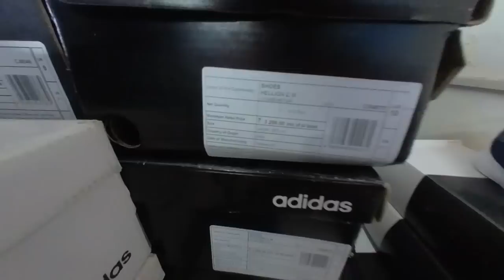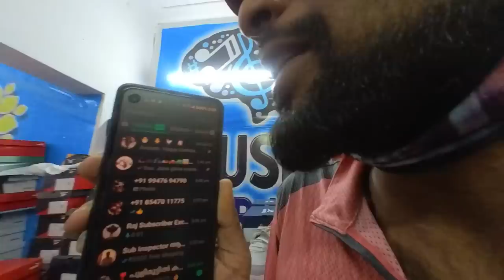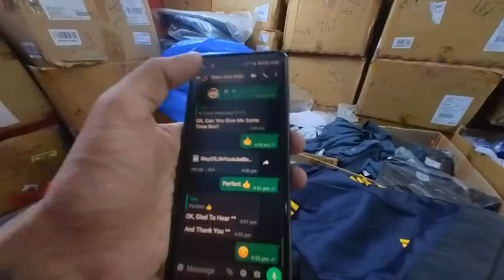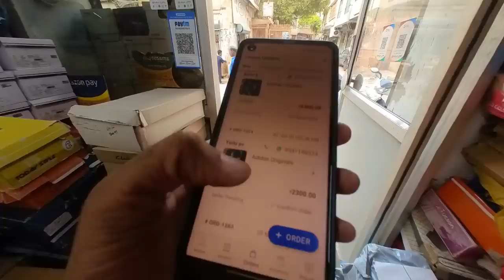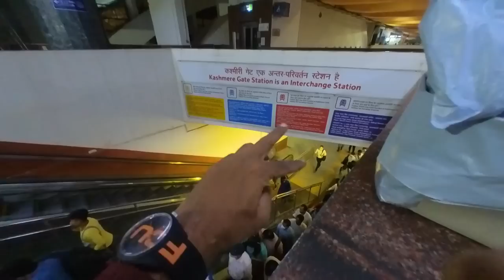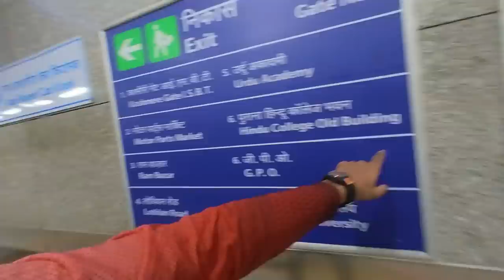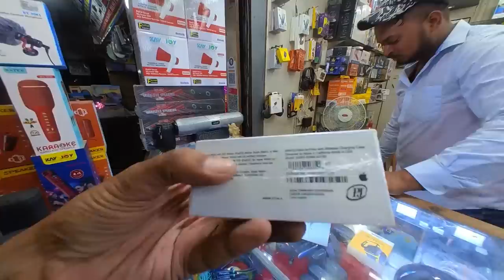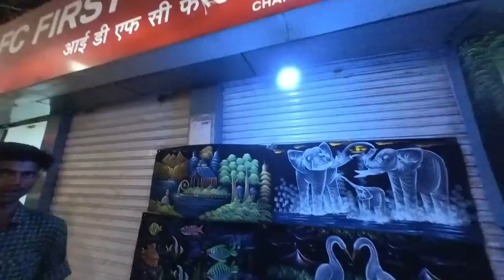pwoli shoes മാത്രം പോരാ, luxury വാച്ചും വാങ്ങി at cheap price New Delhi Mega Market Way Of Life Vlog